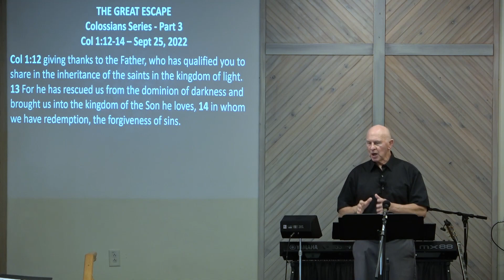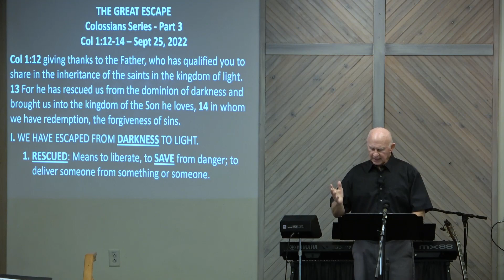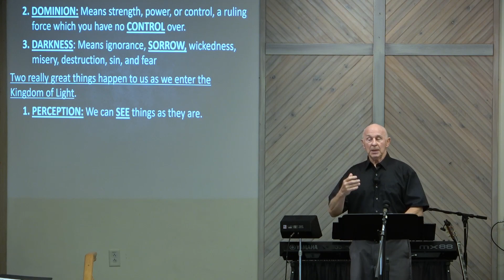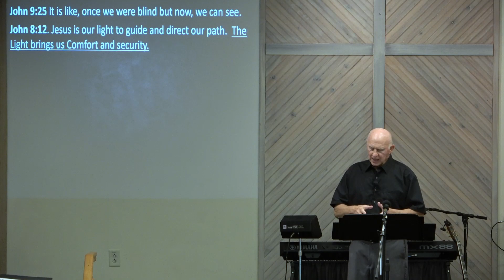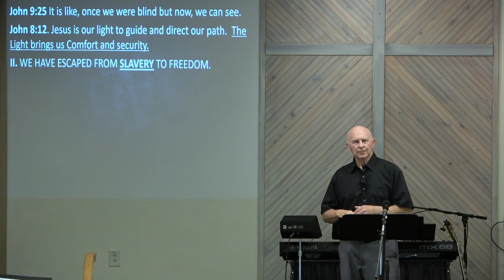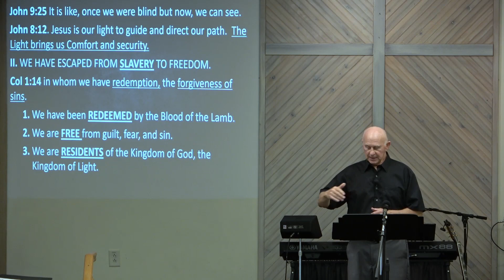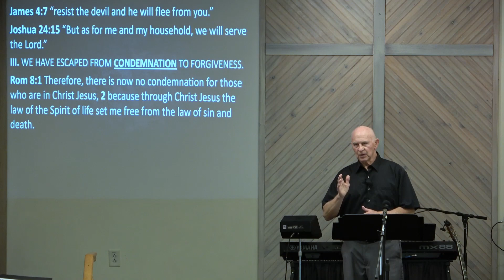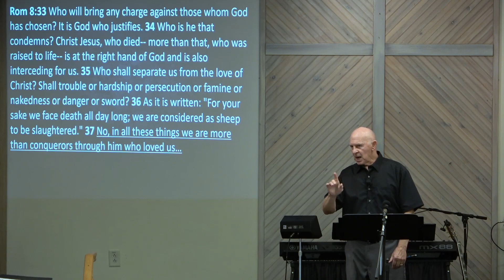The Great Escape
Series: Colossians Series 2022
Speaker: Bill Hill
Text: Col 1:12-14